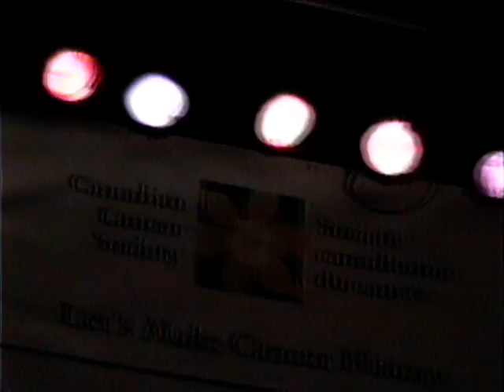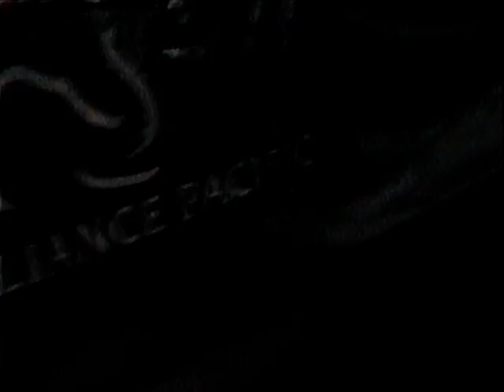Fear Zero - Stanley Park [2004]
Fear Zero sets Stanley Park ablaze with their funky blend of rock and roll!!!